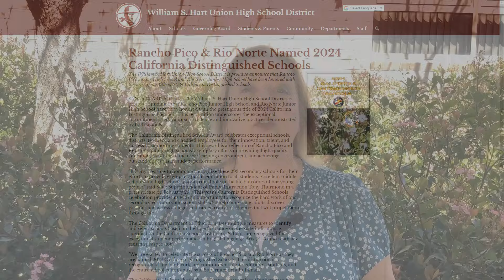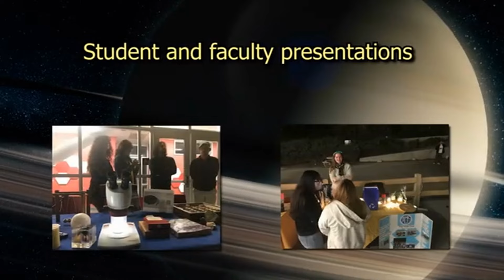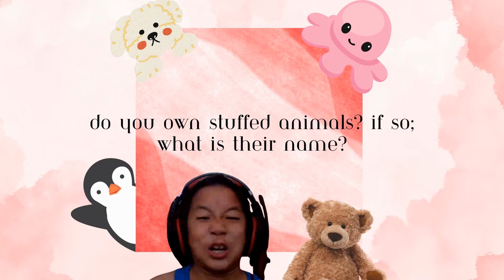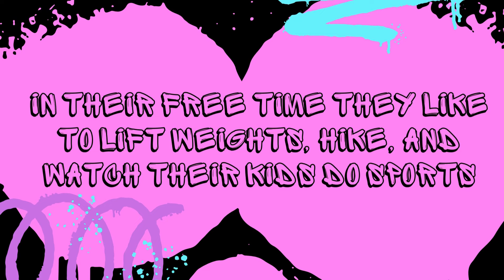RioTV - April 12, 2024